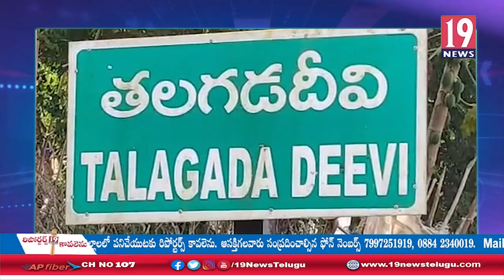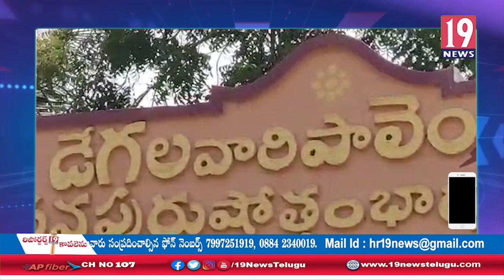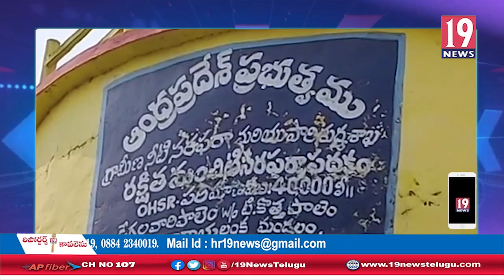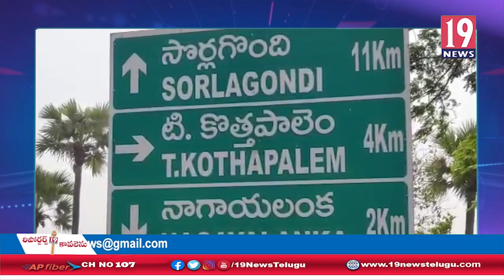బీమవరం జాతీయ రహదారిపై రోడ్డు ప్రమాదం లారీని ఢీకొట్టిన ద్వీచక్ర వాహనం,ఇద్దరు మృతి:కృష్ణా జిల్లా